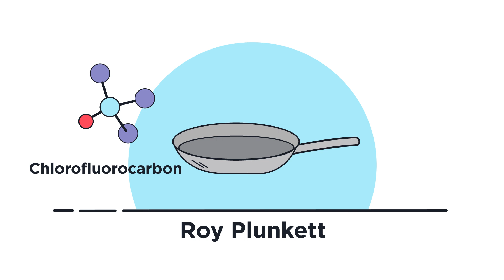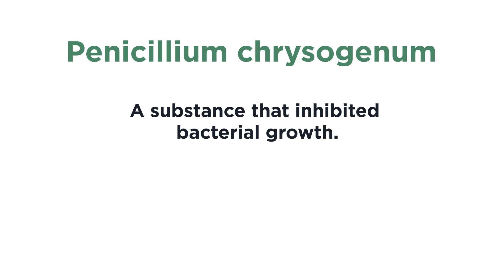Scientific Discoveries | Careers | Biology | FuseSchool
In this video we'll discuss how some of the accidental scientific discoveries have been made.

So essentially, scientists are very curious people that want to find out how the world works, they are always asking questions.

Sometimes they answer the question they started out with, sometimes they find something unexpected and useful, but they are always searching for answers.

Who knows, maybe one day you might accidentally discover something really important!

CREDITS
Narration: Dale Bennett
Script: Bethan Parry & Helen Stamp